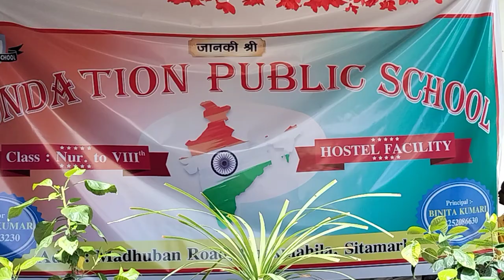52 gaj ka daman dance | Foundation Public School